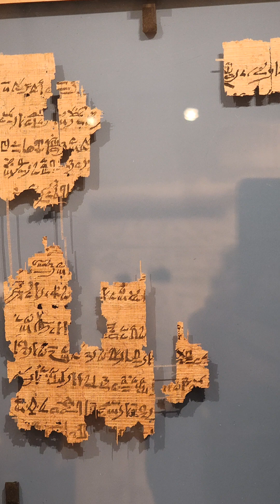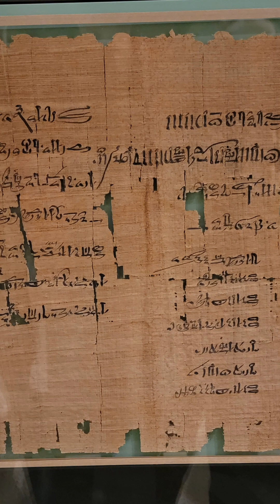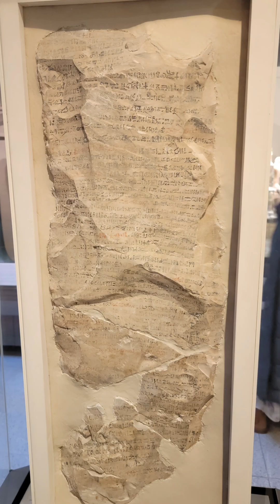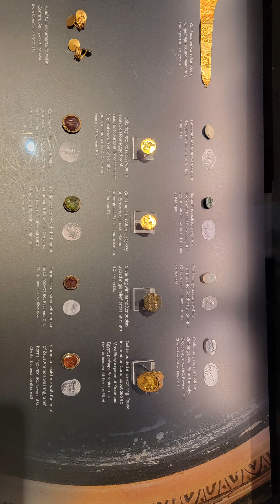22 December 2022 Ashmolean Museum, Oxford